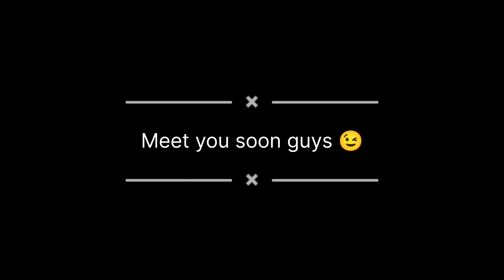ghaludi (Hanuman ji mandir )|| zeel Akoliya || AZ Vlogs